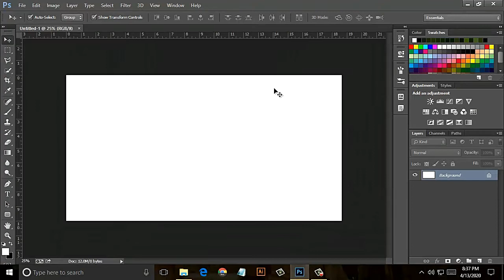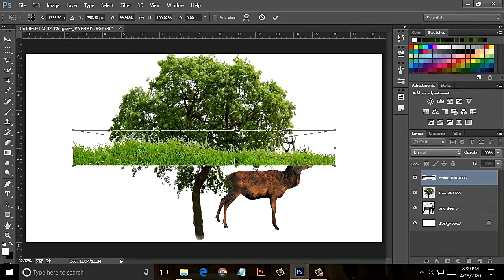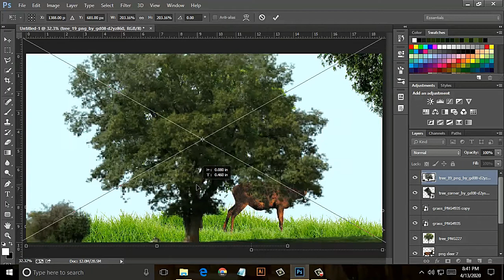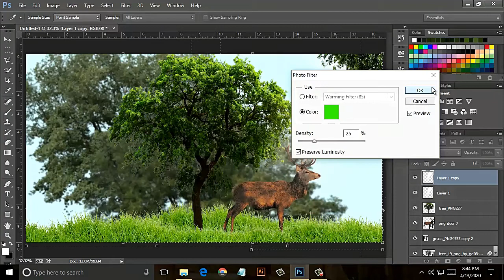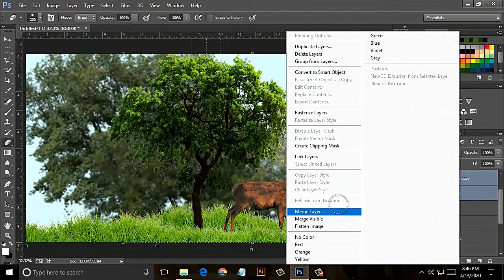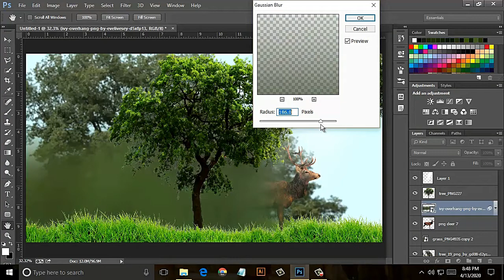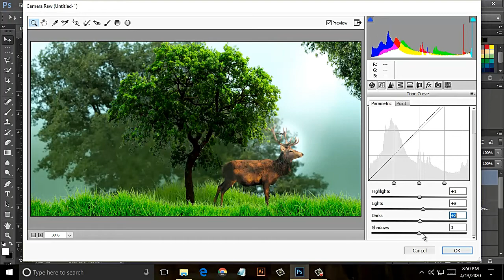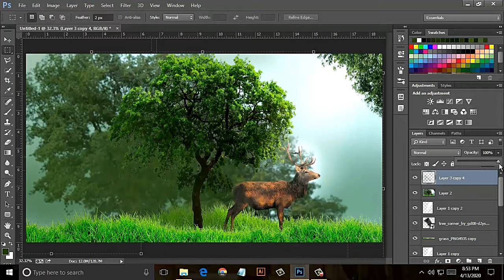Deer In Jungle Photo Manipulation Tutorial Photoshop[App Editor Tutorial]